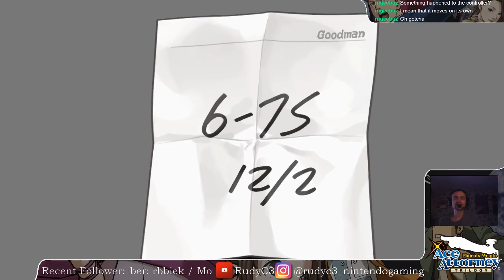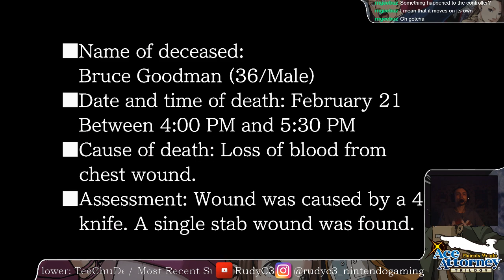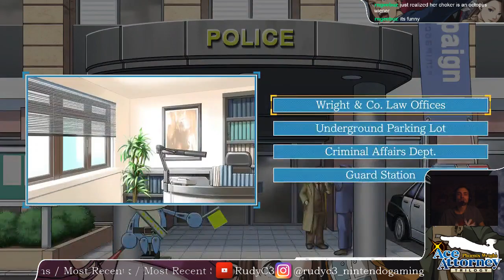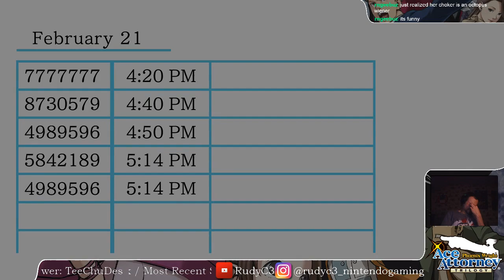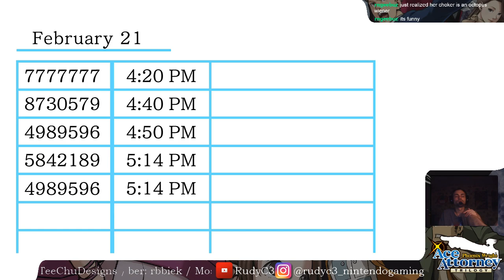VOD: Phoenix Wright: Ace Attorney (Switch) - Full Playthrough (8/10)